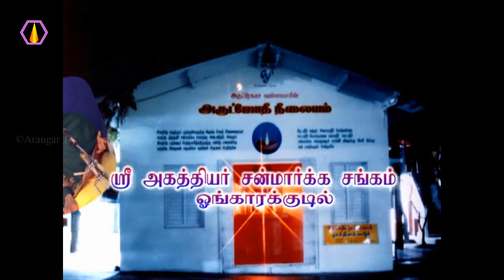சங்கத்தில் தூயத்தொண்டர்கள் இருக்கிறார்கள்